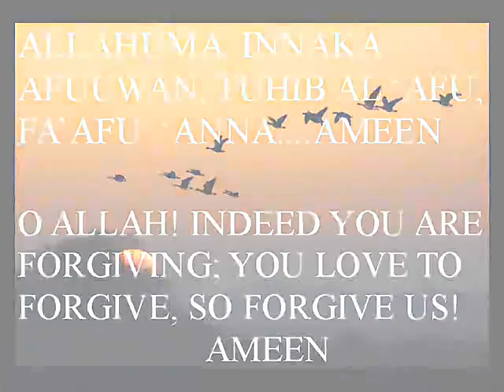Surah Al-Qadr With English Translation (Mohammad Al-Barrak)